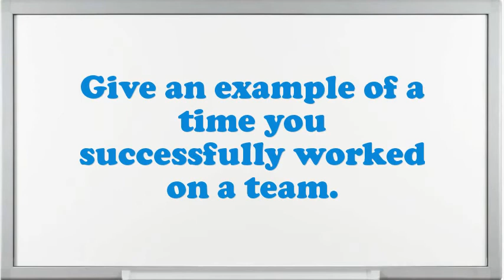Crystallizer interview questions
Interview Questions for Crystallizer.What are you doing if you worked as an Crystallizer?What makes your comforts about an Crystallizer position?What strategic plan did you have as an Crystallizer?How many projects simultaneously you have worked as an Crystallizer?Give me an example of a high-pressure situation?